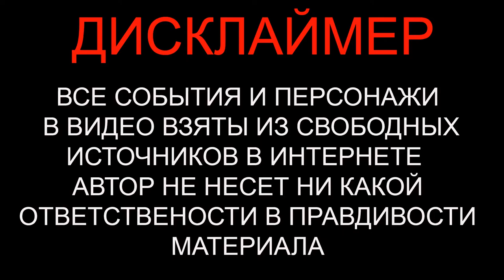Что такое нательный крестик / Религия / Можно ли носить найденный крестик / Православие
Нательный крестик надевают на человека в таинстве Крещения — в знак того, что он стал новым членом Церкви. Нательный крест — это напоминание о том, что Бог умер за всех людей страшной смертью, чтобы искупить все человеческие грехи. Также крест — символ участия каждого христианина в крестоношении Христовом. В корне неправильно воспринимать крест как амулет или оберег — это языческие представления, которые не имеют ничего общего с христианством.